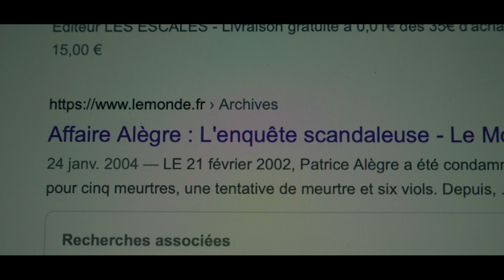180 Degrés une nouvelle série algérienne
180 Degrés c'est une nouvelle série algérienne écrite par  Chafik Berkan et Hadj Ali Menad réalisation Hadj Ali Menad